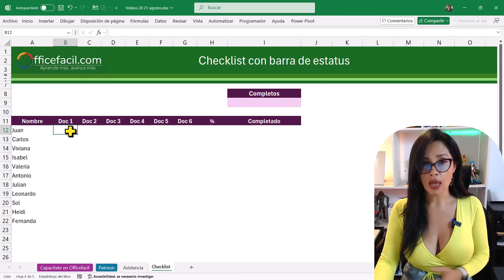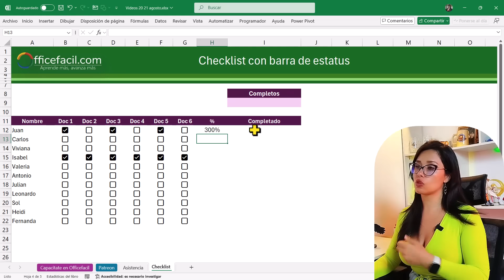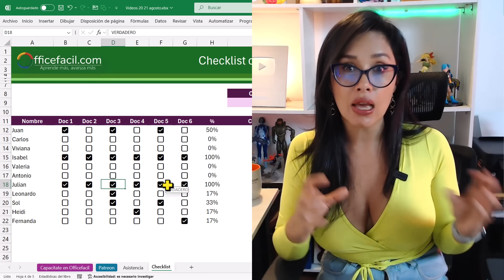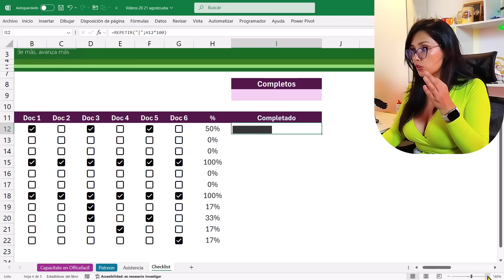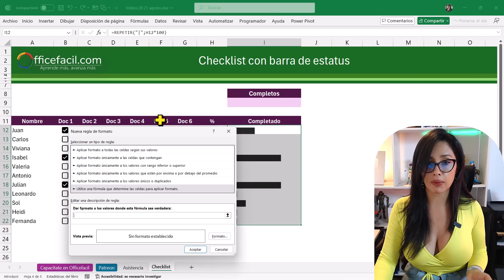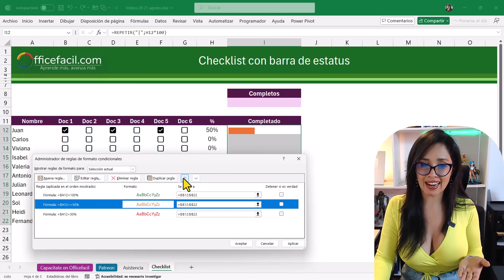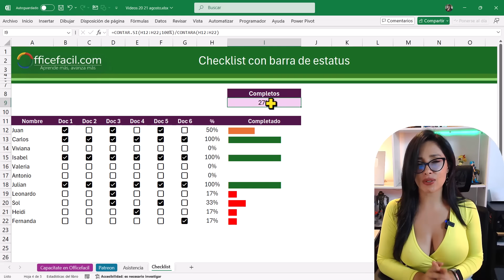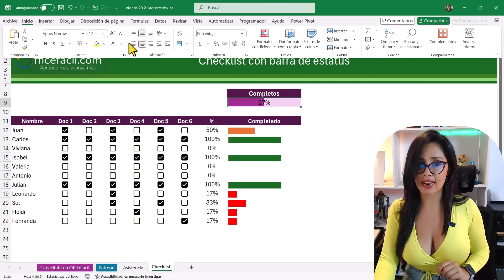Cheklist en excel | lista de chequeo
Puedes apoyarme con un ☕ con el botón de gracias ♥️